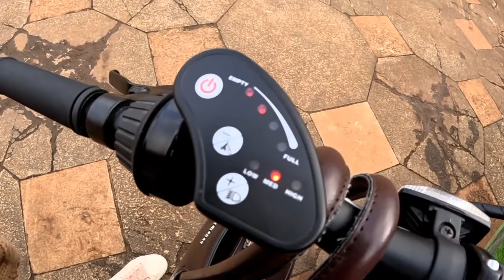I fell in love in Nairobi!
Hello...